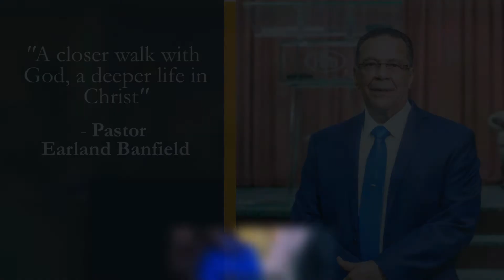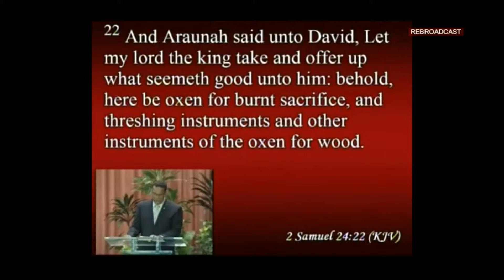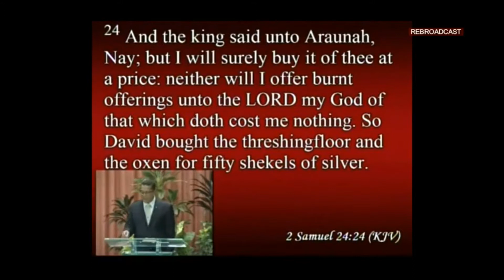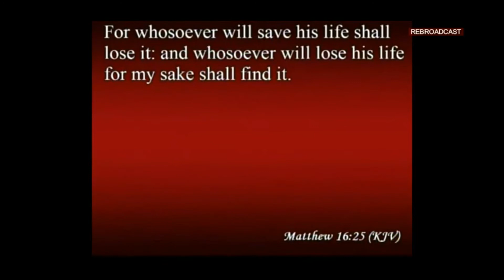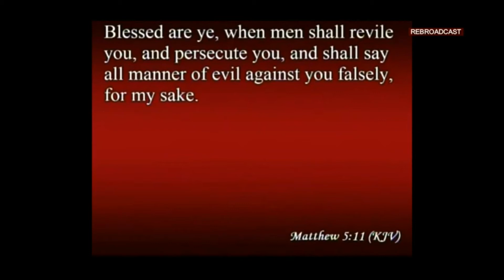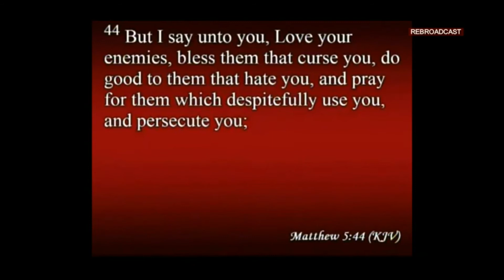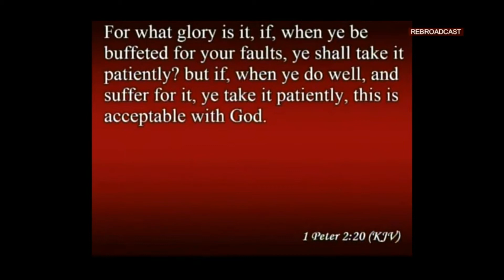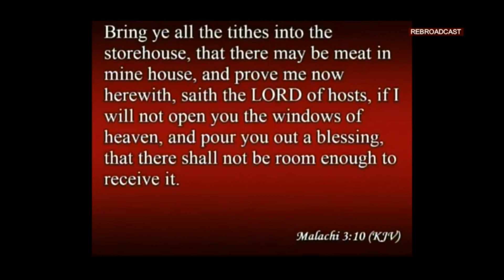CHRISTIANITY THAT COSTS NOTHING IS WORTH NOTHING – 26th December 2021 – Pastor Earland Banfield